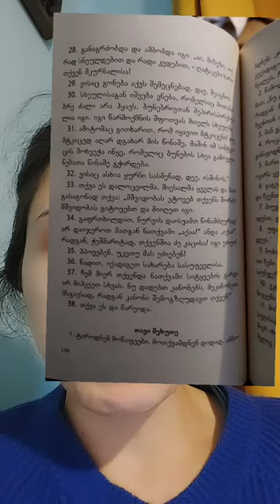მაგდალინელის სახარება | იუდას სახარება.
"გნოსტიკური სახარება"  ახალი ეონის ბიბლიოთეკა.